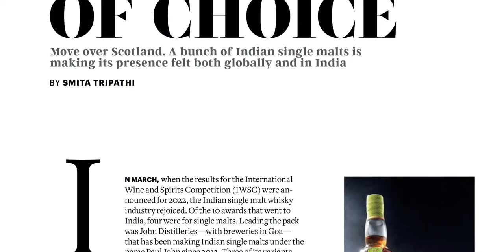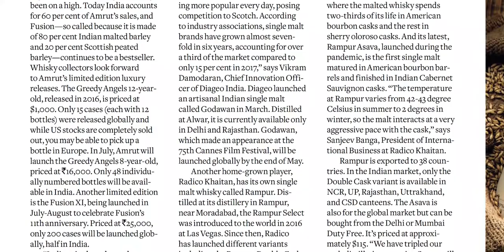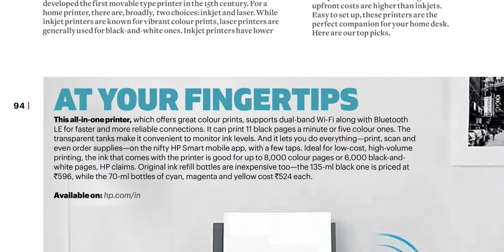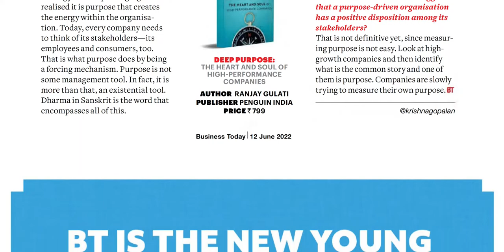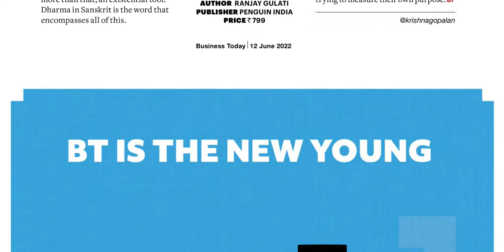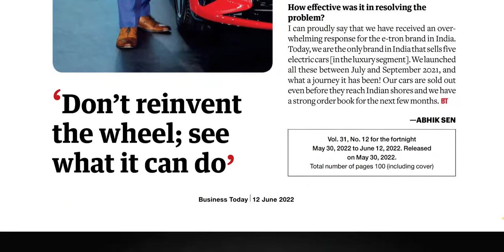BUSINESS TODAY MAGAZINE 12 JUNE 2022 SUNDAY PART 9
Telangana news
Ap news
Cricket news
Sports news
Cinema news
Bussines newspaper
Crime news
Chaduvu paper
Education newspaper
Eenadu antharyaami
Antharyami eenadu
Telugu antharyaami
Apprentice jobs
Vasundara paper
Eenadu vasundara
Eenadu karimnagar
Haaybujji paper
Prathiba
Eenadu pratibha newspaper
Prathiba paper
New intiatives by politicians
Telugu news
Gk questions